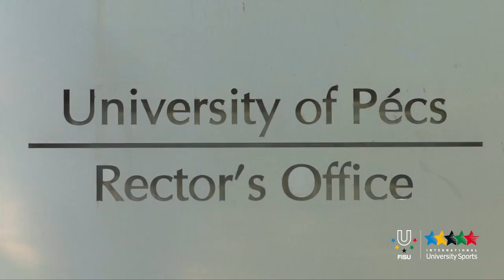11th World University Wrestling Championship 2014 - Pécs - Hungary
PESC - After the final day of the Greco-Roman style closing the 11th World University Wrestling Championship, we can definitely say that this style was dominated by the wrestlers of the host country, winning five gold medals out of eight.
In the 66 kg category, the Hungarian Krisztián Jäger caused great surprise to everyone as he has won in his weight category. He was really confident in the final as well against the Turkish Islamov, which was the last bout of the whole 2014 WUC Wrestling too. “This is the biggest success of my life so far. Sometimes I was close to the podium, but now I can say that I am a University World Champion”, a happy Jäger commented.
In the 75 kg category, László Szabó has won the gold medal after diverse bouts. His biggest opponent was the Polish Kulynycz in the semi-final. “Kulynycz is a really good wrestler, it was a hard bout against him. I am in good shape as I was in a training camp for 6 weeks just before this competition and this was the key to my victory. In the final, the Ukrainian Kukhta marked and unexpected point, but fortunately I could win easily. I am really happy with the gold medal, I am in the middle of the preparation for the FILA World Championship, so my wrestling will even be better”, the winner of 75 kg said.
In the 85 kg category, Metehan Basar from Turkey was the better out of the ten wrestlers in this weight category. He has beaten the Bulgarian Bayryakov in the final with 3-1.
In the 130 kg category, the Hungarian Bálint Lám won against the Turkish Guzel in the final. The host country’s wrestler was very happy after the bout against the European champion. “What can I say? I am very happy as I have beaten the Turkish wrestler in a really difficult bout. I made some mistakes during this exhausting day, but I wanted to win. I don’t stop until the World University Championship’s gold medal was mine, Bálint Lám explained.
With the five gold medals, Hungary has won the team competition, Turkey finished in second place, and the representative of Poland got the cup for the third place.
The closing ceremony took place in the Zsolnay Cultural Quarter, where Dr. Gyula Zeller, vice-rector of the University of Pécs and president of the OC, Chen Fave Seetow, member of FISU gave their speech. The participants could watch a short film about the World University Championship. Cheng Fave Seetow handed over the FISU Flag to the 12th World University Wrestling Championship’s Organizing Committee which will take place in Corum, Turkey in 2016. The Turkish OC showed an introductory short film.